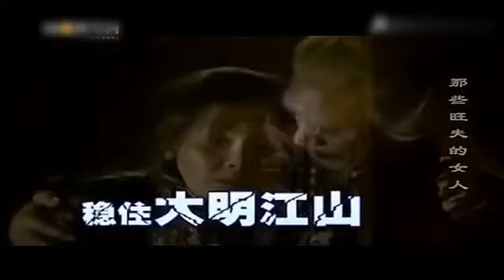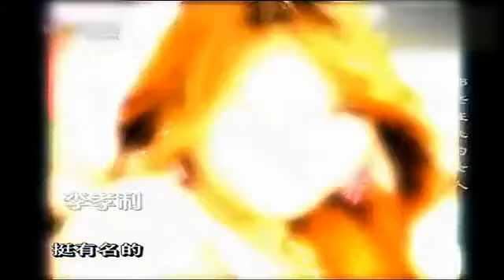老梁揭秘系列-明朝朱元璋的老婆馬皇後是個什麽樣的人？